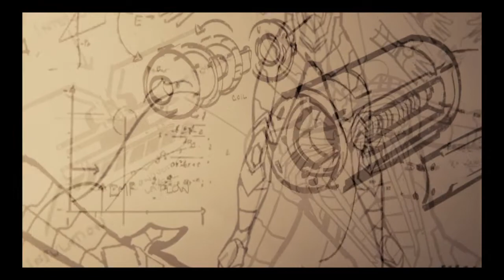Marvel's Spider-Man_20200727232143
Marvel's Spider-Man